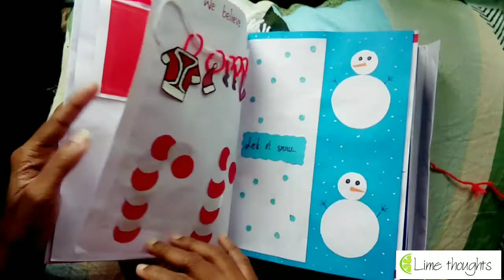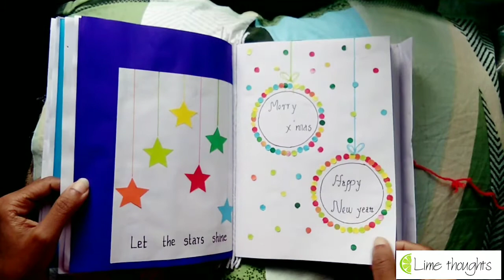Christmas Scrapbook | Lime thoughts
Hey guys, In this video I share a look inside my heartfelt creation Christmas card to my best friend.